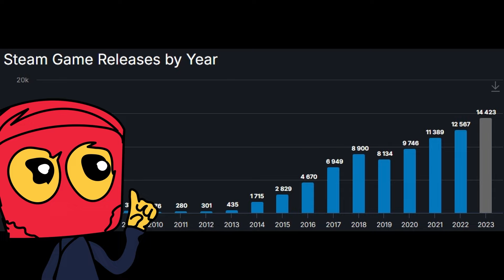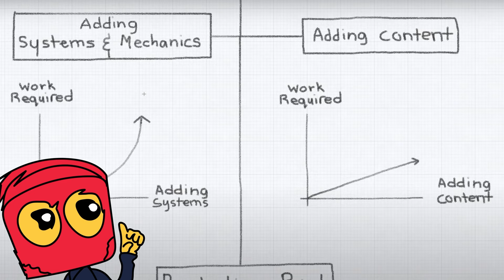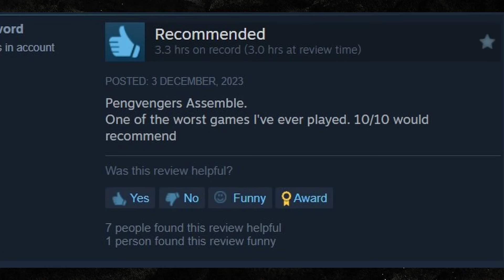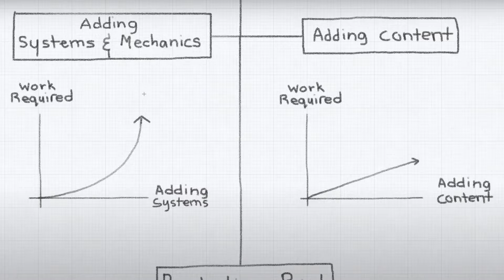The Pathway to a 100k-Dollar Game as a SOLO Game Developer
Only the top 7% achieve 100k Dollars, so will you be from the rest or will you blow up your game?!

Note (No Course Until I Succeed at Making Games)

Insta, TikTok, Twitter: RixOneDev

intro: 00:00
What is in the video: 00:14
Only 7?: 00:18
So?: 01:04
Important: 01:28
Without it: 02:08
Wrong Assumptions: 02:23
A Good Example: 03:00
The Secret: 03:20
Help Me: 04:03
The 2nd Secret: 04:14
The Truth: 05:12

Description
Welcome to "Game Dev Gold: Revealing the Pathway to a 100k-Dollar Game as an Indie Dev"! In this exclusive video, we dive deep into the world of indie game development, uncovering the secrets and strategies that can lead you to a 100k-dollar game. If you've ever dreamed of creating your own successful game and achieving financial success as an indie dev, then you're in the right place.

Join us as we explore the proven pathway that successful indie game developers have followed to reach incredible milestones. From conceptualization to monetization, we leave no stone unturned in this comprehensive guide. Discover the key steps, expert tips, and insider knowledge that can elevate your game development journey to new heights.

Throughout this video, we'll share real-life success stories, practical advice, and actionable techniques that can empower you on your quest to build a 100k-dollar game. From effective marketing strategies to smart monetization models, we cover it all. Get ready to level up your game development skills and unlock the secrets to financial success in the indie game industry.

🔥🎮 Don't wait any longer – let's dive into the secrets of monetizing your dream game and take your game development career to new heights! 🚀💰